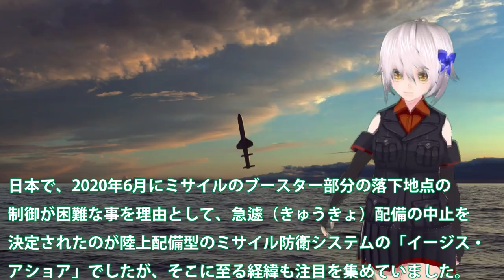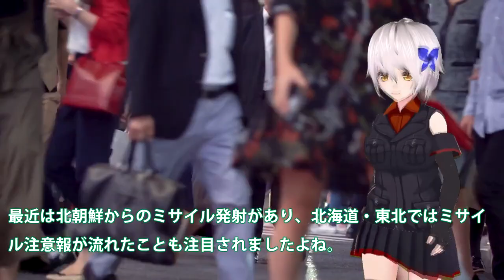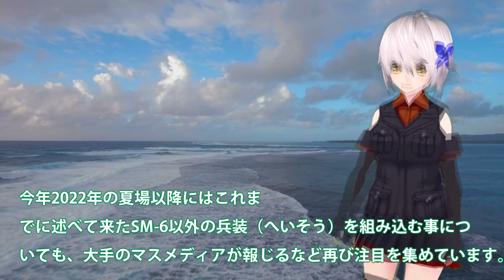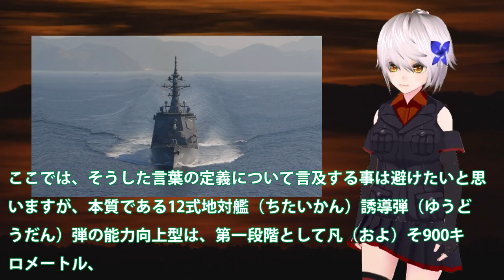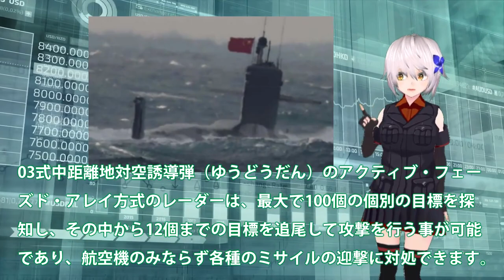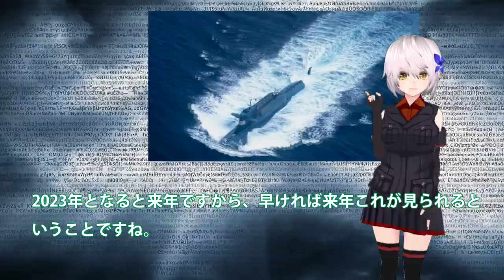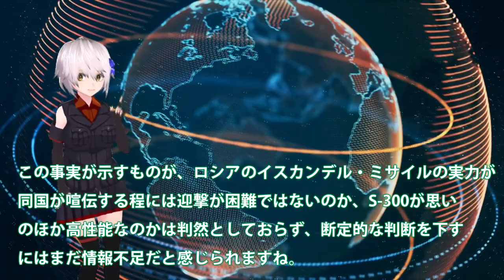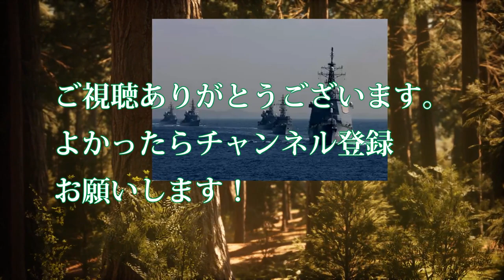海自イージス艦へ長距離ミサイル搭載へ！12式地対艦誘導弾改を反撃能力に？潜水艦へトマホーク搭載で抑止最大・・・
引用・転載「出典：海上自衛隊ホームページ」
引用・転載「出典：航空自衛隊ホームページ」
引用・転載「出典：陸上自衛隊ホームページ」

感動もの(祝)2つ目艦首ふわっ【空母化改修(111)】護衛艦「かが」艦首が宙に舞う！圧倒する艦首！生映像です！【戦艦大和造船所】海上自衛隊 呉基地 2022年11月28日② DDH-184輸送艦